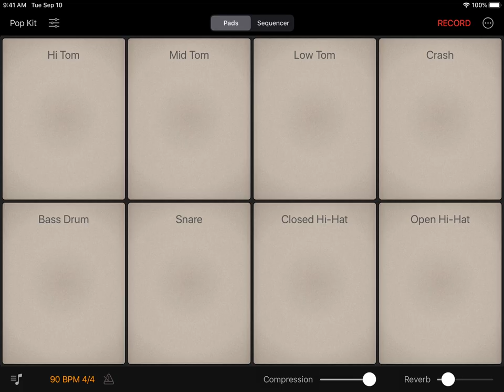Rhythm Pad (Version 5) App Trailer for iPad Pro (12.9" Display)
Play drums and compose beats using high-quality, professionally sampled drum kits with Rhythm Pad. Create drum recordings by tapping on the pads or using the sequencer and export them as audio files. Play drums along with the songs from your Media Library and Apple Music. Rhythm Pad is the smartest way to play drums on your mobile device.

Introducing the Sequencer

Quickly put together drum patterns of up to 8 bars using the sequencer. You can also record your live performance directly on to the sequencer and edit your sequence to your liking. Save your sequences and export them as audio files.

Top features of Rhythm Pad

• High-quality stereo sampled sounds with maximum polyphony.
• Realistic Open and Closed Hi-Hats function.
• Recording feature - Record by playing on the pads or create new patterns using the sequencer.
• Quantization - Fix imprecisions during recording by enabling the quantization feature.
• Export your recordings as audio files (AAC or WAVE) and use it in other audio applications.
• Apply built-in reverb and compression effects to process the drum sounds.
• Custom drum kits - Create new drum kits with sounds from other factory drum kits.
• Smart Levels - Pads sound louder at the center and softer at the edges.
• Optimized layout for maximum playability on iOS devices.
• Precise metronome powered by the Metronome M1 engine.
• Configure the volume level of individual pads.
• Rearrange pad positions to your preference.